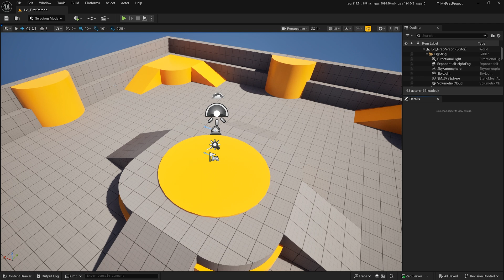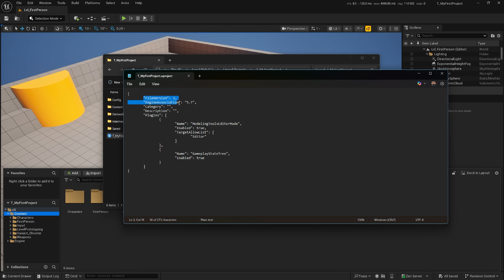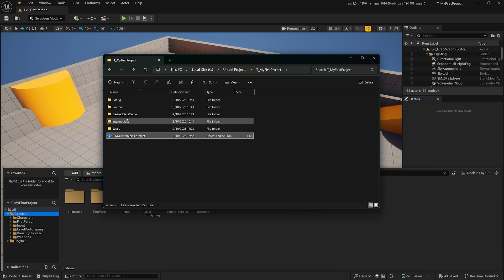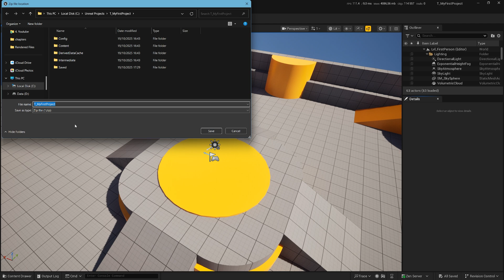Unreal Engine 5 Folder Structure Explained in 5 Minutes